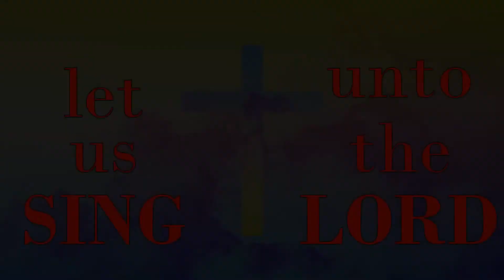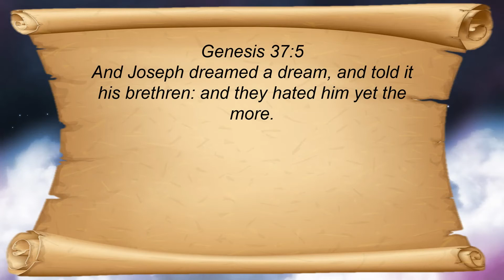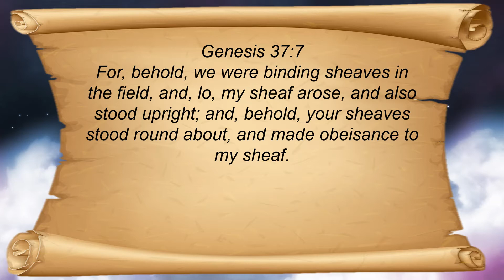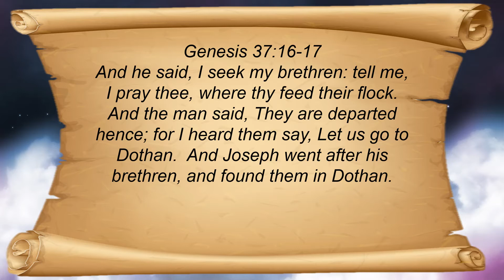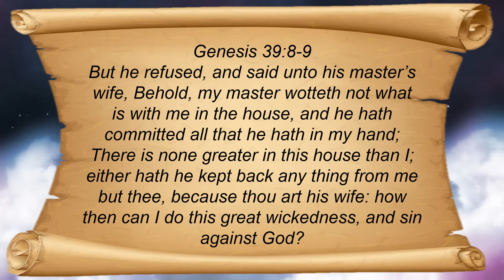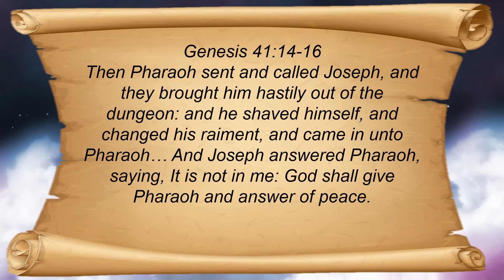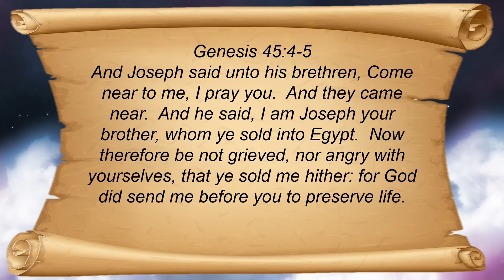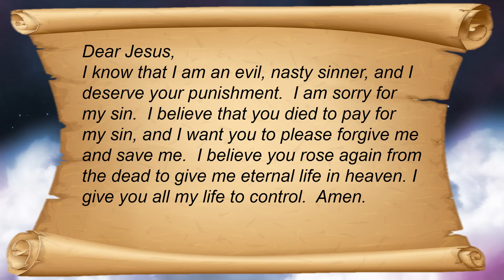04 18 2021 | Online Super Church | History of Bible Events Lesson 5 | Joseph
Online Super Church is church for kids.
Have you ever wondered when different Bible stories took place?  This series “”History of Bible Events” walks through 20 major Bible events in chronological order.  It will help you and your children better understand when things happened.
The Bible is more than a story book, it is a life style book.  If you have never given your life to Jesus as your personal Savior, you can know Him today! I'd love to show you from the Bible how you can start a new life in Jesus Christ.
You can also find more preaching on this channel for teens and adults.
Special thanks to Pastor Scott McFeters for his Bible Lesson and editing. Special thanks to
Rachel McFeters & Tan Hoang for their singing.
Check out their website for your own music needs.
Graphics purchased from IgniterMedia.com. Check out their website for your own graphics needs.
Pictures used from FreeBibleImages.com. They have amazing Bible stories in Picture form free to use for children's ministry.